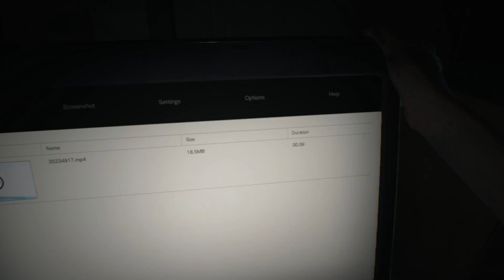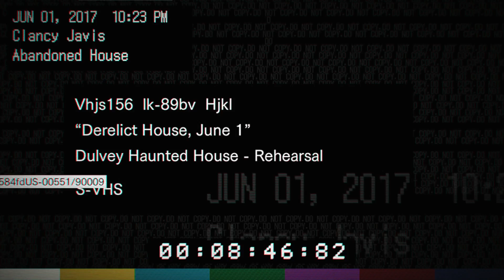Resident Evil 7: Biohazard - Part 1 - Mia Amore! - Let's Play | Xbox One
Resident Evil 7 Biohazard play through part 1.  A return to the roots of the Resident Evil franchise, Capcom's latest release of Resident Evil 7 Biohazard brings back all the mystery and horrors of some of the earliest releases.

My first play through (Let's Play) of a horror type title.  This may end up being the longest let's play series in the history of youtube with all this creeping around and being scared!  Take a look and tell me what you thing of the just released Resident Evil 7: Biohazard!

OOOHHH!  Quick and fun little contest; Count the number of times I say "What was that" or a slight variations of the phrase, in the entire video and post it in the comments.  The first person to post the correct number will win money for a gift card (must have a pay pal account) I will announce the winner after a few days, in the comments.  If there is a tie I will randomly draw!

ABOUT RESIDENT EVIL 7: BIOHAZARD:

FEAR COMES HOME-
Fear, combat, exploration, and item management: these are the four pillars of survival horror, a genre that has never been more masterfully executed than in the gameplay of Resident Evil.
The horror continues in the ground-breaking Resident Evil 7. Step into the new Isolated View and experience true survival horror in a world created by the all-new RE Engine.

THE STORY-
When Ethan Winters opened his inbox, the last thing he expected was to find an email from his wife; she had been missing for three years.
The message was simple: "Come get me," and an address in Louisiana.
This leads Ethan to a decrepit mansion in the heart of the bayou. The place has a seriously creepy vibe, but Ethan continues his search – until a stranger attacks him and knocks him unconscious.
Ethan has no idea what awaits him when he wakes up...for he is now in the clutches of the Baker family.

In RESIDENT EVIL 7, we're changing the way you interact with the world.
For this next major entry in the series, play from a first-person point of view,
dramatically increasing your ability to become fully absorbed in the world we have created.